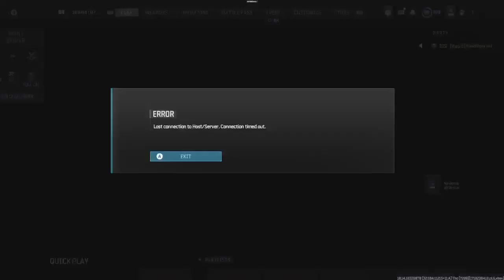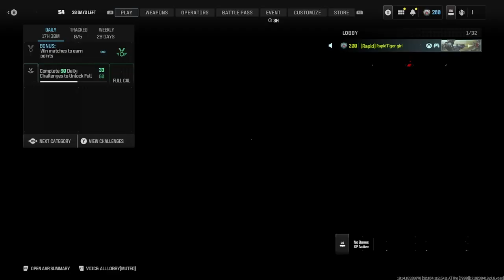RapidTiger girl streaming call of duty mw3 on twitch my road to 50 followers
Some of my worst and best games all in 1 stream -- Watch live